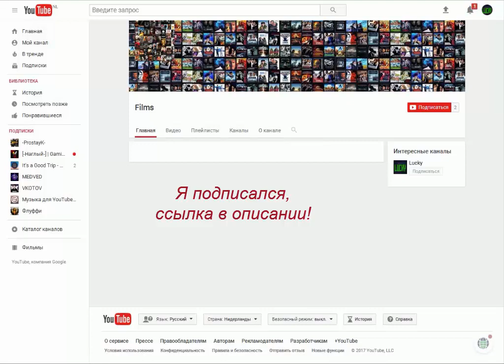Крутая ссылка на Контра Сити